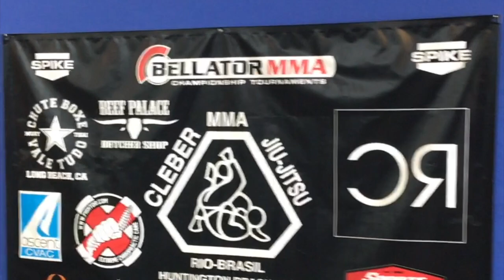What is Judo?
Mark Gilston, 4th degree judo black belt, discusses and demonstrates the art of judo.